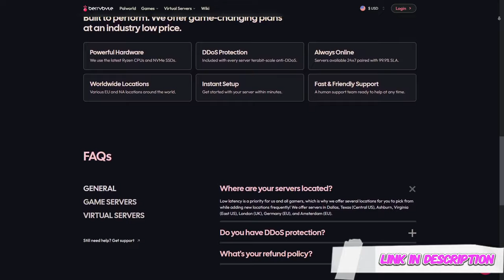Minecraft Chocolate Edition EP4 (Terraria Style Minecraft Modpack)